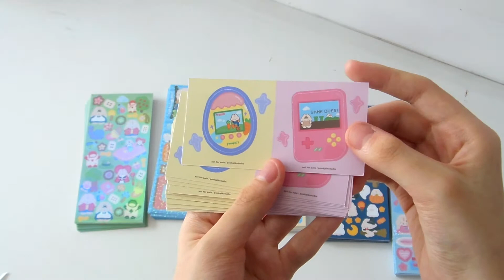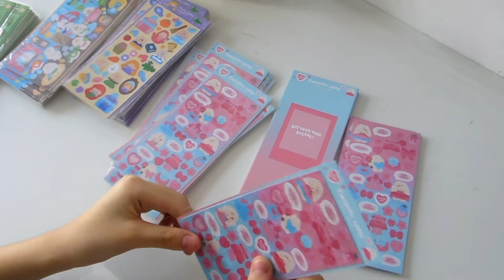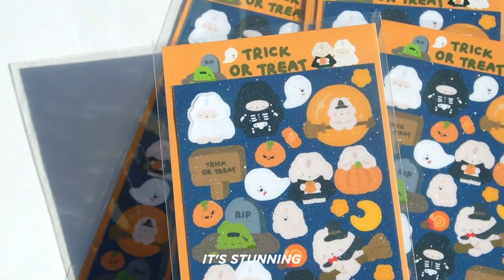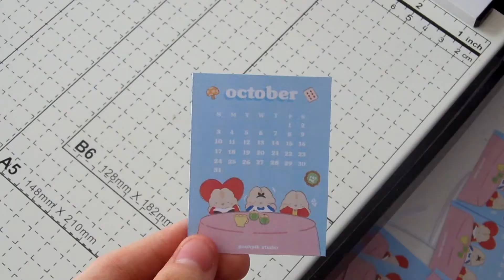studio vlog 03 🌷 packing orders and sticker sheets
🧑🏻‍🎤faq!
q: Do you open for international orders?
a: YES! i can ship to 56 countries!
q: Whats the manu for my stickers?
a: I find my manu from instagram and shopee!
q: Where can i order?
a: I accept orders through shopee or instagram DM!

Sincerely,
Pookpik Studio 💌